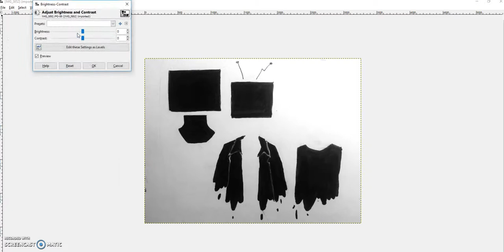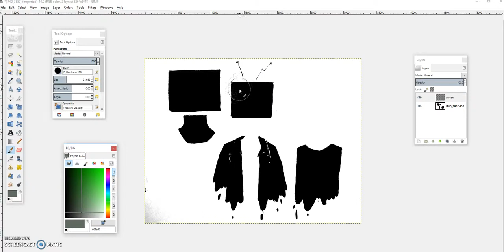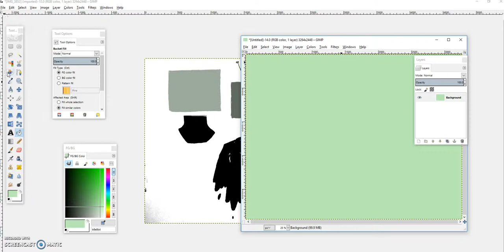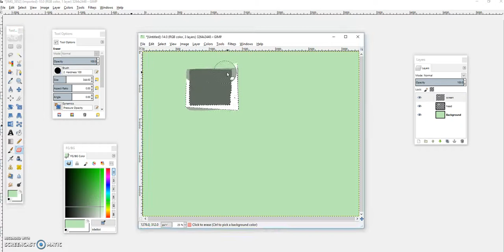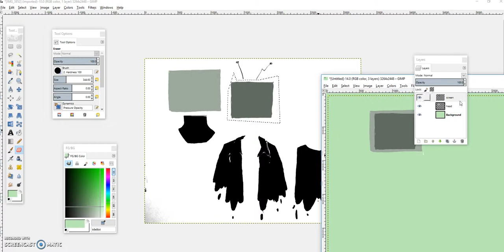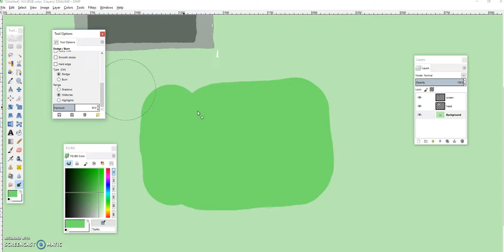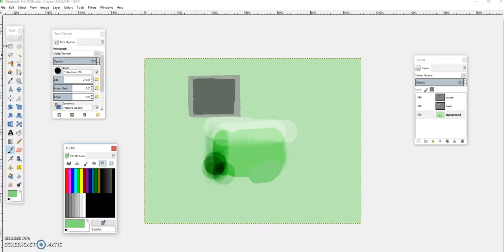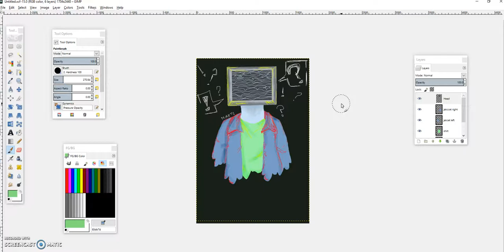How To Create Digital Art Without A Tablet